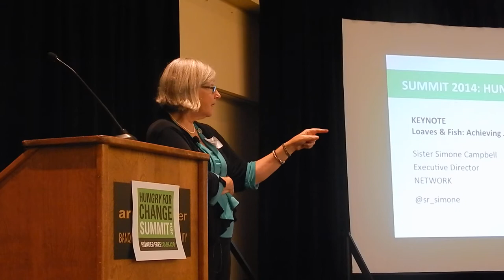Hunger Free Colorado Summit 2014: Keynote Speaker - Sister Simone Campbell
Sister Simone Campbell of “Nuns on the Bus” (keynote speaker)
Executive director for NETWORK, a national Catholic social justice lobby, Sister Campbell is a religious leader, attorney, author and noted speaker with extensive experience in public policy and advocacy for systemic change. She was instrumental in organizing the “Nuns on the Bus” tour of nine states to oppose the budget approved by the U.S. House of Representatives in 2012, which was detrimental to people in need. “Nuns on the Bus” garnered much attention across the nation from religious communities, elected officials and the media. Sister Simone Campbell has received numerous awards for her work, including the “Franklin D. Roosevelt Four Freedoms Award” and the “Defender of Democracy Award.” Sr. Campbell gave the keynote address during breakfast.